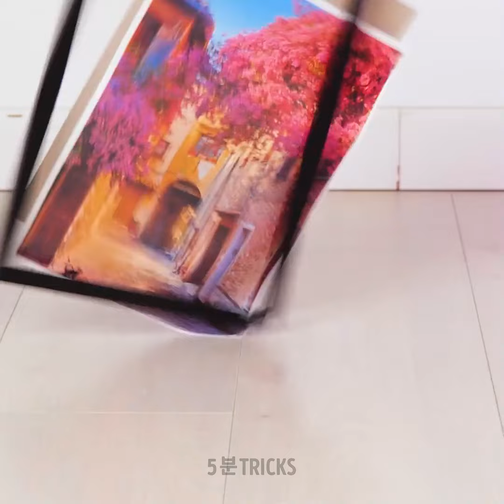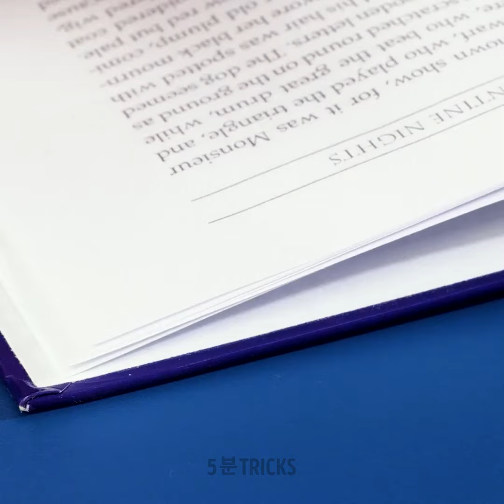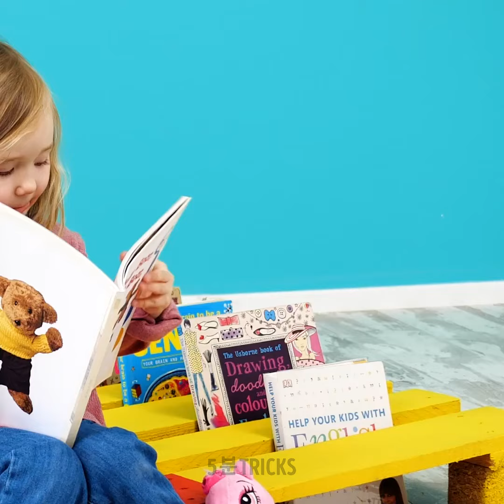멋진 재활용 프로젝트: 오래된 물건을 재사용하는 방법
최신 동영상 '멋진 재활용 프로젝트'에서 놀라운 재활용 프로젝트에 대해 알아보세요: 오래된 물건을 재사용하는 방법." 일상용품을 업사이클링하여 창의적이고 기능적인 DIY 공예품으로 재탄생시키는 친환경적인 방법을 알아보세요.

우리 체널들을 구독하세요~~~